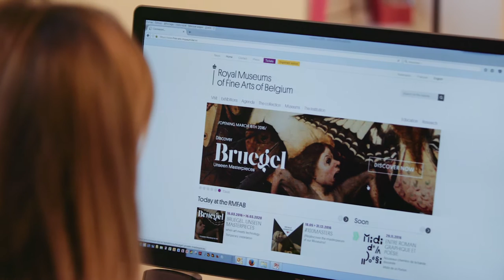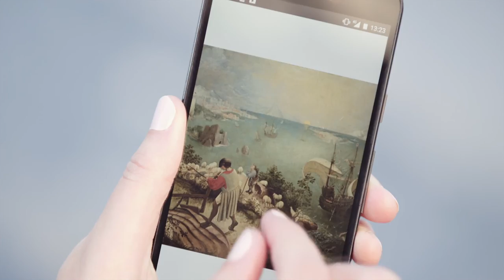Royal Museums of Fine Arts of Belgium: digitising art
In Spring 2016, the Royal Museums of Fine Arts of Belgium and the Google Cultural Institute launched an ambitious project. “Bruegel. Unseen Masterpieces” brings to life a unique experience of the works of Pieter Bruegel the Elder, both at the museum and around the world. By digitising the museum’s Bruegel collection – the second largest in the world – and combining it with the collections of seven other international museums, the project has already brought together a quarter of the Flemish painter’s known works. The resulting retrospective heralds the 450th anniversary of the death of the painter, a major event that will be celebrated in Belgium in 2019.

The project is based on close collaboration between the custodians of Belgium’s cultural heritage and Google. Founded in 1801, the Royal Museums of Fine Arts of Belgium are the country’s premier cultural institution, boasting more than 700,000 visitors each year. Meanwhile, by digitizing Bruegel’s works and bringing them together in one single virtual place, the Google Cultural Institute contributes to the preservation and dissemination of a priceless heritage that is now too fragile to be moved.

“Thanks to their knowledge and expertise, Google was able to offer solutions to problems regarding the conservation and restoration of the works,” explains Isabelle Bastaits, Head of Communications & External Relations. But the partnership goes beyond technical prowess and will also benefit visitors. Thanks to fun, innovative, immersive experiences (e.g. the Bruegel Box and virtual reality), the project is set to attract new fans through an innovative dialogue between art and technology. “Visitors will be able to zoom in on the works, for instance, allowing them to discover unexpected details that reveal the true genius of the Flemish master painter,” explains Isabelle. “We want to show them that a museum can be modern and open to using the latest technologies.”

The result? A new perspective for the public, new tools for cultural dissemination and continued support for preservation. As Isabelle says, “this partnership is a marriage of art and technology that benefits both the works and the public.”